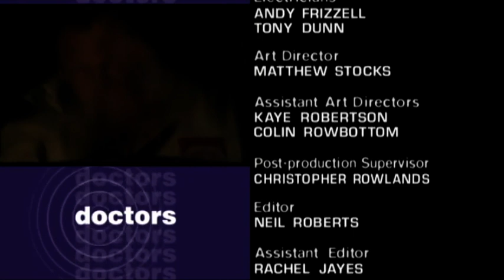Doctors 3-106 It Shouldn't Happen To A Doctor (18th Apr 2002)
Mac visits a farmer, to see all creatures great and small! Marc escapes the advances of a flirtatious Kate at a medical ball & returns home to find Helen at the door. Tony Robinson (Blackadder, Time Team, Rachel Bavidge (Eastenders, Casualty). These videos are not monetized so please support the time + effort that goes into capping and uploading these clips and buy a pin badge from my site, thank you!